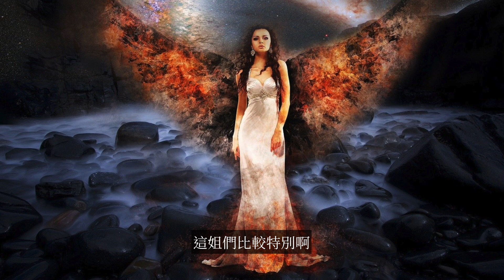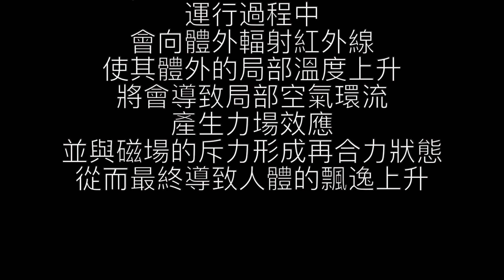不是魔術！教你人體懸浮之術 | 雅桑了嗎#1